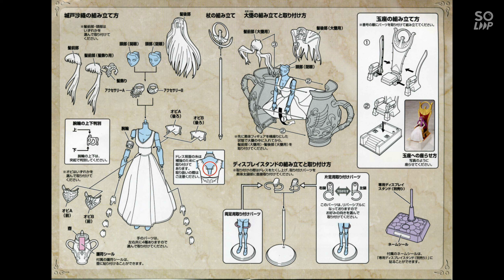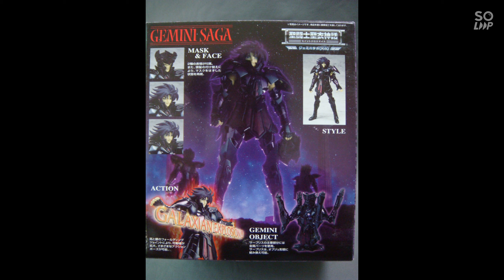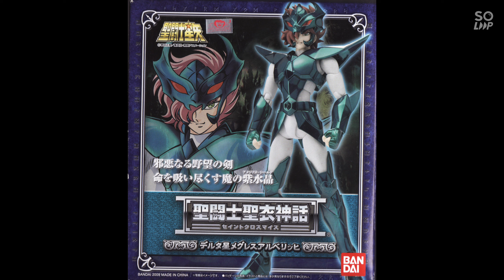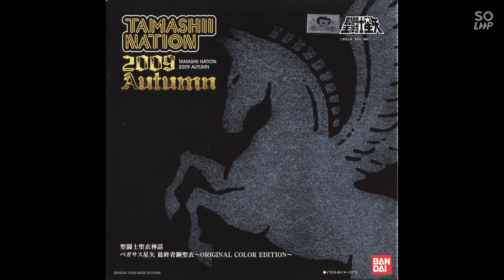2009 SAINT CLOTH MYTH #007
2009 SAINT CLOTH MYTH #007

01)Athena Saori Kido February 2009

02)Gemini Saga (Surplice) 6,050 yen March 28, 2009

03)Pegasus Seiya God Cloth ORIGINAL COLOR EDITION  March 2009

04)Stands C 1,575yen 25 April 2009

05)Megrez Delta Alberich 5,500 yen June 20, 2009

06)Andromeda Shun (God Cloth) 7,150 yen July 18, 2009

07)Pegasus Tenma 6,050 yen August 22, 2009

08)Phecda Gamma Thor 8,800 yen September 19, 2009

09)Pegasus Seiya・Final Bronze Cloth Original Colors Tamashii Nation 2009

10)Stands D 1,500 yen 2 October 2009